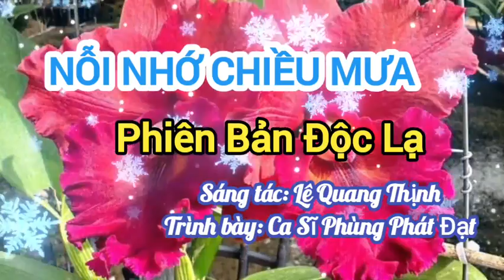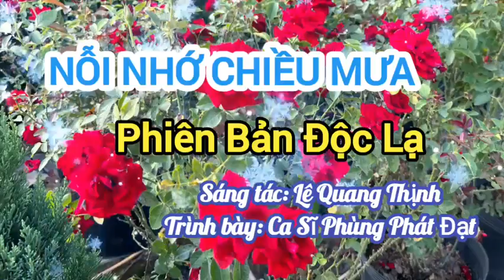NỖI NHỚ CHIỀU MƯA [CƠN MƯA VÔ TÌNH...] II GỐC TỪ CA SĨ PHÙNG PHÁT ĐẠT [ĐỘC LẠ] II LÊ QUANG THỊNH.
Trân trọng giới thiệu ca khúc: Nỗi nhớ chiều mưa [ Độc lạ - Cơn mưa vô tình...]
Sáng tác: Lê Quang Thịnh
Trình bày: Gốc từ Ca sĩ phùng Phát Đạt
Link Youtube của mình: